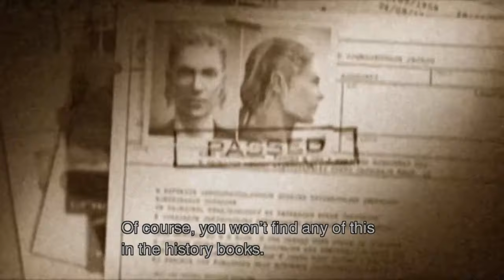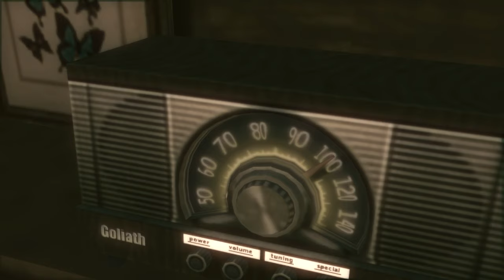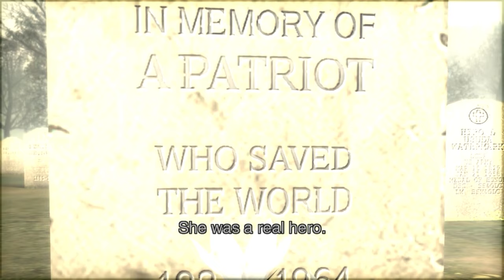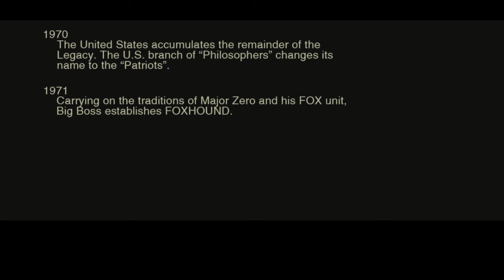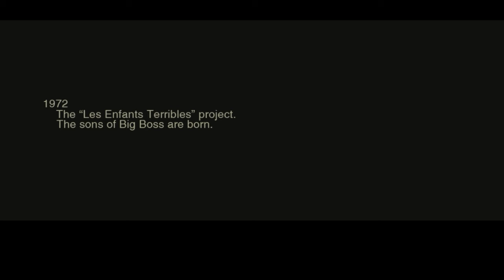{10.2} MGS 3 - Part 2 The Boss and The Snake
It was a long ride, a bunch of ups and downs and me going 5 hours straight on this finale but here we are!!!

Twitter.com/Septiclocket839
Tiktok.com/se9ticlocket
Twitch.tv/Sepstember